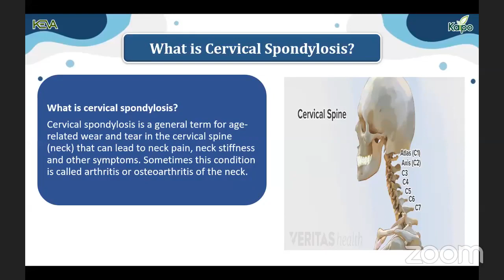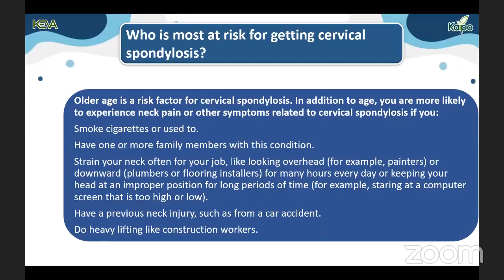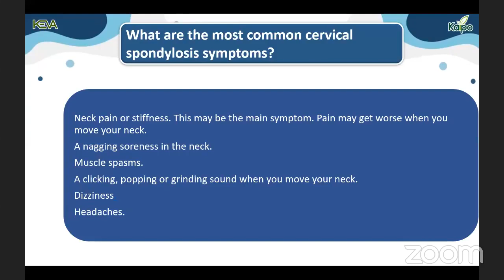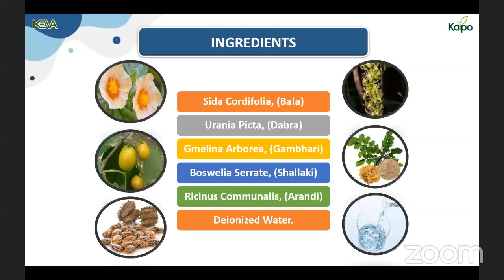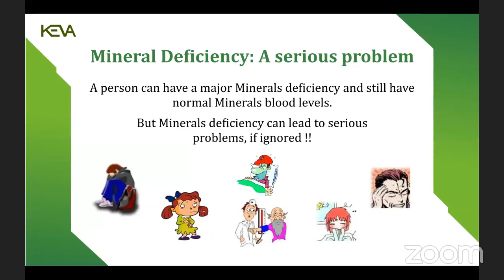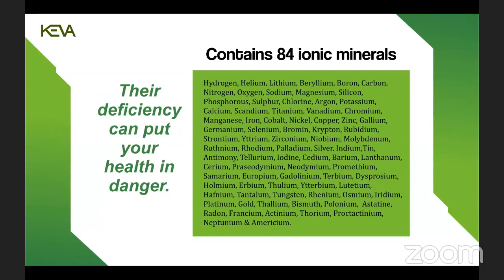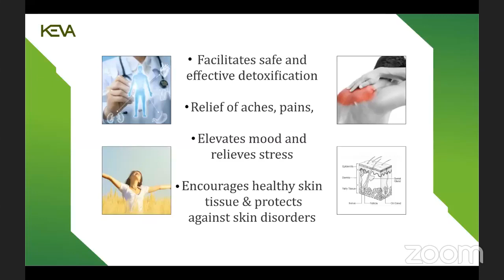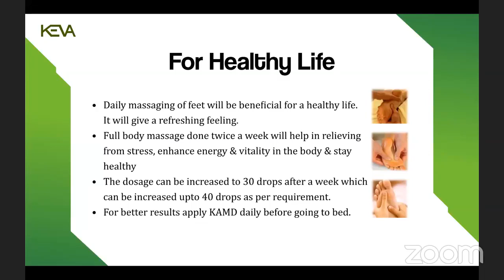सर्वाइकल जैसी दर्दनाक बीमारियों का जड़ से इलाज सिर्फ इन 2 कीवा प्रोडक्ट के साथ